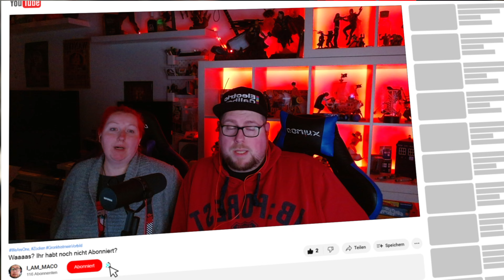Der Mysteriöse Mann | 😨 #03 Resident Evil 4 4K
🎮 Mehr Infos zum Game beim Aufklappen 👇

Beschreibung: Das Überleben ist erst der Anfang. Mit an Bord sind ein modernisiertes Gameplay, eine neu entwickelte Storyline und lebhaft detaillierte Grafik. Resident Evil 4 markiert die Wiedergeburt eines echten Schwergewichts der Industrie.

Titel: Resident Evil 4
Genre: Horror
Entwickler: CAPCOM Co., Ltd.
Publisher: CAPCOM Co., Ltd.

MEIN GEAR:
MAUS: Razer Basilisk Ultimate
TASTATUR: Razer Cynosa V2
MIKRO: Razer Syren X
Webcam: Logitech G922

YT Tags